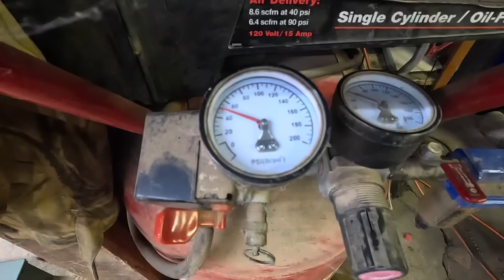Reinventing My Chicken Plucker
Farmer Tyler Ranch
Lincoln, CA
95648